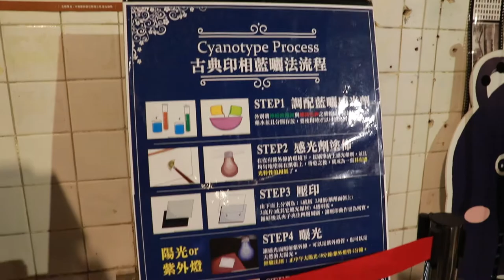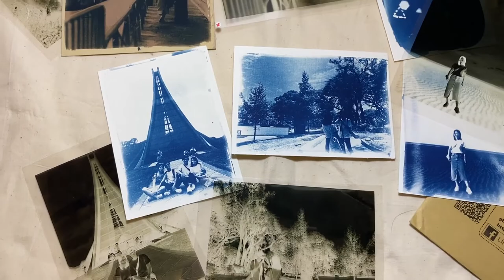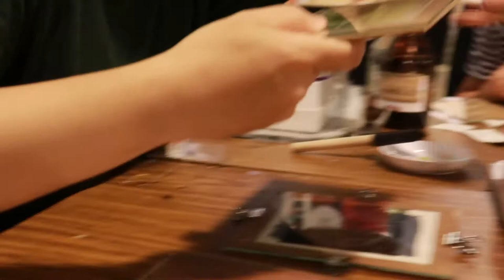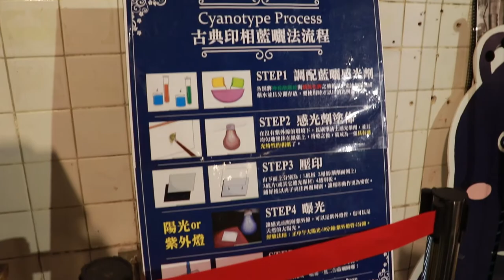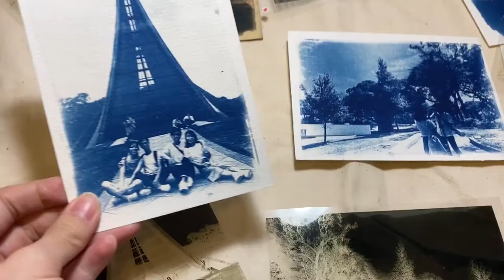體驗傳統藍曬照片印刷技術｜藍白反差vintage太美了｜Edith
林‧照相館

謝謝他們讓我拍攝工作坊的過程，影片內工作坊均為自費。